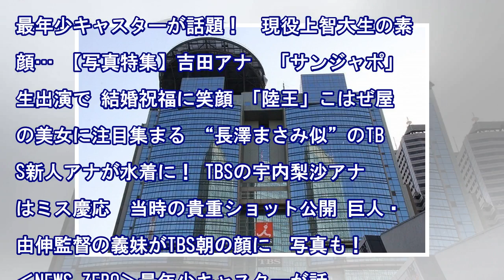Tbs社長：人気アナに仕事集中「働き方改革進める」